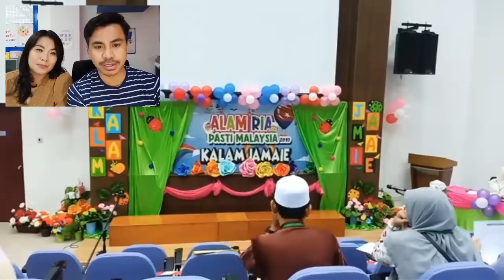Guru Indonesia PERTAMA KALI Melihat KALAM JAMAIE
Thank You